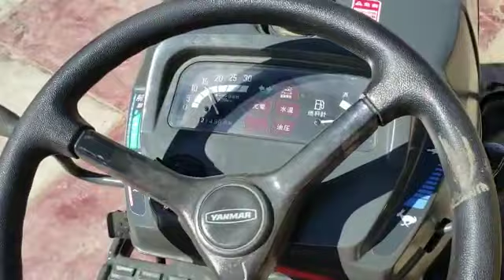Tractor YANMAR Ke-1. 4x4. sarabia.INNOVAR.ss whatsap +591-77966128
Tractor Agricola marca Yanmar Ke-1.